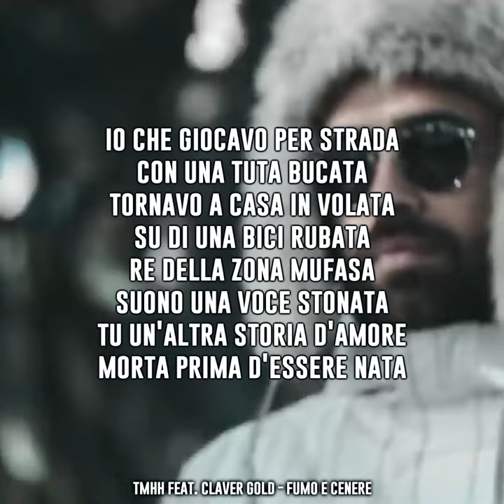🎧 Claver Gold - Fumo e cenere feat. TMHH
Segui le nostre playlist con le migliori canzoni di Rancore, Swelto & Claver Gold.